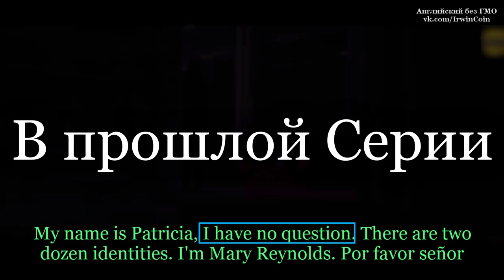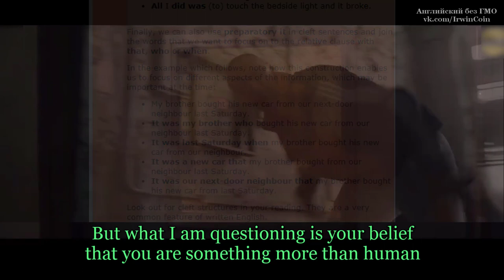Разбор фильма стекло - Question как глагол - Эмфатические конструкции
Два момента. Во-первых question в данном случае не только имеет непривычное значае, он выступает в роли глагола, а не существительного.

Во-вторых, здесь у нас присутствует одна из эмфатических конструкций. Её краткий разбор выложен в паблике Полиглотизм без ГМО, полноценный будет в основном паблике, следите за обновлениями.

that live in that body with you
 The Beast is comming any minute now for you guys

15
But what I am questioning is your belief that you are something more than human

16
And yet it is true